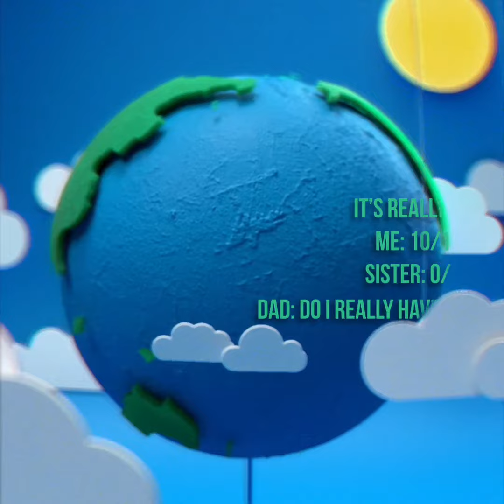Josh Attempts to make SUSHI!